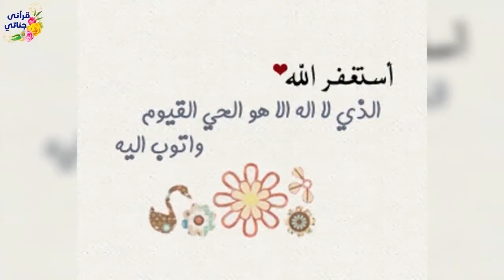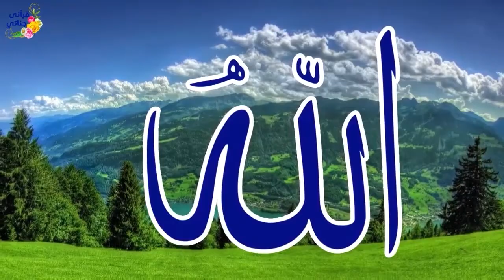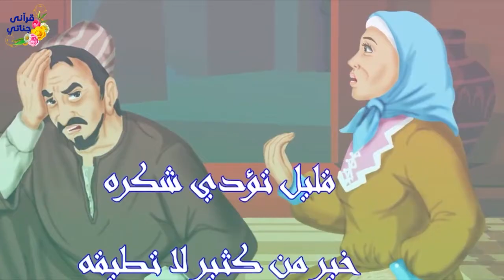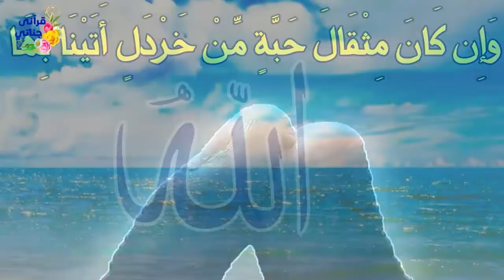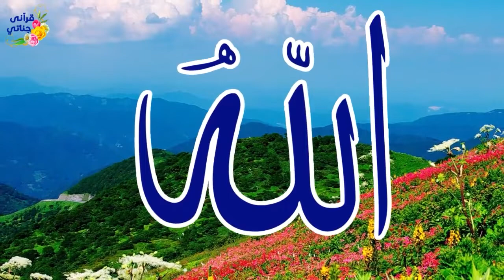قصص واقعية عن رجل اعمال عاش حزينا والثلاثة الذين تخلفوا عن رسول الله ومزارع ينظر للأغنياء بغير رضا